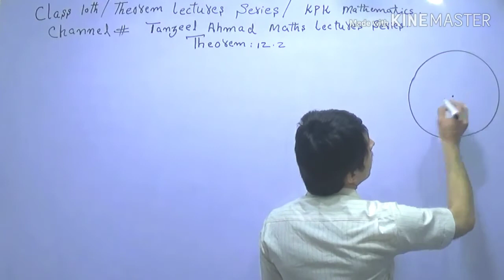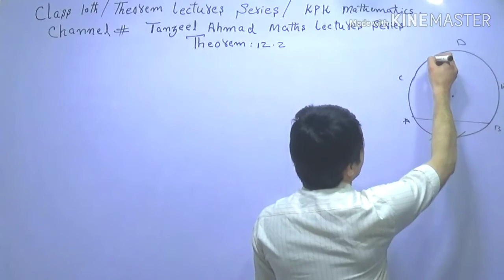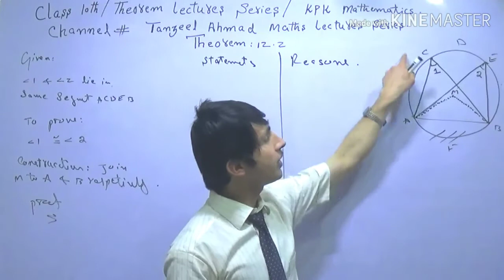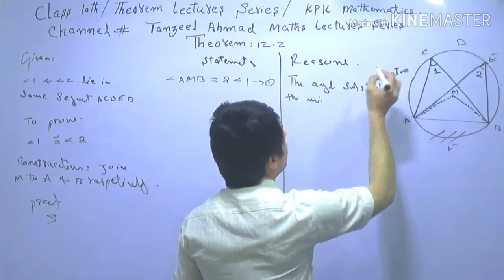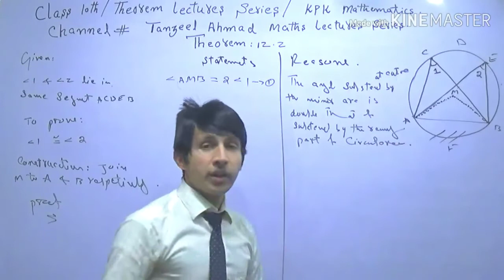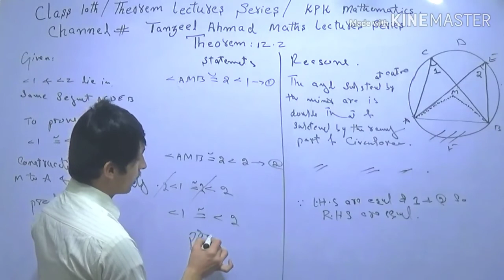Class 10th chapter 12 Theorem 12.2 Lecture No 2